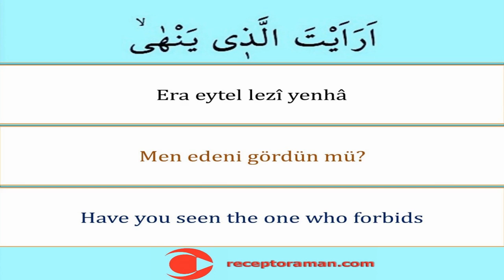Alak Suresi 9. Ayet 33 tekrarlı - Kolayca Ezberlemek İçin Alak 9. Ayet - Pate metodu ile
Alak suresi 1. bölüm 9. ayet arapça okunuşu türkçe yazılışı ve anlamını sırasıyla tecvitli oku dinle ezberle

Al Alaq 9.  الْعَلَقِ 9. The Clot 9. Alak 9.
اِقْرَأْ بِاسْمِ رَبِّكَ الَّذ۪ي خَلَقَۚ خَلَقَ الْاِنْسَانَ مِنْ عَلَقٍۚ اِقْرَأْ وَرَبُّكَ الْاَكْرَمُۙ اَلَّذ۪ي عَلَّمَ بِالْقَلَمِۙ عَلَّمَ الْاِنْسَانَ مَا لَمْ يَعْلَمْۜ كَلَّٓا اِنَّ الْاِنْسَانَ لَيَطْغٰىۙ اَنْ رَاٰهُ اسْتَغْنٰىۜ اِنَّ اِلٰى رَبِّكَ الرُّجْعٰىۜ اَرَاَيْتَ الَّذ۪ي يَنْهٰىۙ عَبْدًا اِذَا صَلّٰىۜ
Alak suresinin Türkçe meali
Mekke döneminde inmiştir. 19 âyettir. Sûre, adını ikinci âyette geçen “alak”kelimesinden almıştır.
Yaratan Rabbinin adıyla oku! O, insanı "alak" dan yarattı. Oku! Senin Rabbin en cömert olandır. O, kalemle yazmayı öğretendir, insana bilmediğini öğretendir. Hayır, insan kendini yeterli gördüğü için mutlaka azgınlık eder. Şüphesiz dönüş ancak Rabbinedir. Sen, namaz kıldığında kulu (bundan) engelleyeni gördün mü?
Alak suresinin İngilizce meali
Proclaim! (or read!) in the name of thy Lord and Cherisher, Who created- Created man, out of a (mere) clot of congealed blood: Proclaim! And thy Lord is Most Bountiful,- He Who taught (the use of) the pen,-  Taught man that which he knew not. Day, but man doth transgress all bounds, In that he looketh upon himself as self-sufficient. Verily, to thy Lord is the return (of all). Seest thou one who forbids- A votary when he (turns) to pray?

* Ücretsiz dini eğitim veren bir youtuber olarak binlerce kişiye kısa namaz sureleri ve namaz dualarını tecvitli doğru okunuşuyla öğrettik ezberlettik hamdolsun. Arapça yazılışı ve okunuşunun yanında türkçe okunuşunu, türkçe anlam ve meallerini de öğrettik. Bunun yanında ingilizce anlamlarını da unutmadık. You tube kanalımızın binlerce takipçisi bu metotla asırların hafızlık tecrübesi olan parça tekrar ezberleme metoduyla bilgisayarlarından ve cep telefonlarından takip ederek kolayca ezberledi. Bu çalışmalarımızda namaz dualarının ve kısa namaz surelerinin orjinal Arapça yazılış ve okunuşlarını görsel ve yazılı olarak gösterdik ve aslına uygun seslendirdik tecvitli ve kıraatli olarak okuduk. Bu vesileyle hiç planda yokken youtube kanalımızda milyonlarca tıklanmaya ve izlenmeye ulaştık. Türkiye ve dünyada ilk ve tek olan ücretsiz kuran çalışmaları ve kuran öğreniyorum videoları ve görselleri hazırladık. En kolay okunuşlu bilgisayar hatlı kuran ile de kuran öğrenmeyi kolaylaştırdık. Kuran dinle oku takip et kolayca öğren ezberle mukabele yap ve hatim indir sloganıyla yola çıktık. Hepimizin yolu açık olsun.

* Kısa namaz sürelerini sırasıyla tecvitli öğrenmek ve ezberlemek isteyenler için ilgili kuran eğitim videolarının linki

* Kısa namaz dualarını sırasıyla tecvitli öğrenmek ve ezberlemek isteyenler için ilgili kuran eğitim videolarının linki

* Yine binlerce kişiye Kuran-ı Kerimi tecvitli bir şekilde doğru okunuşuyla öğrettik. Bilgisayar hatlı ve en kolay okunan kuran hattıyla yazısıyla bilgisayarlardan tabletlerden ve hatta cep telefonlarından bile kolayca hatim etme ve mukabele okuma takip etme dinleme ile hatim yapma imkanı sağladık. İlk defa kuran öğrenenler için hazırlamış olduğumuz dünyada ve Türkiyede ilk ve tek olan kelime kelime kuran okuma ders tekniğiyle de bu alanda youtubeda bir çığır açtık hamdolsun. Diyanet İşleri Başkanlığı Kuran Portalına çok teşekkür ederiz.

* Cüz cüz hatim sayfa sayfa mukabele programı kuran eğitim videoları linki

* Eğlenceli ve orjinal 32 farz şarkıları şiirleri ile ezgi çalışmalarımızın linki